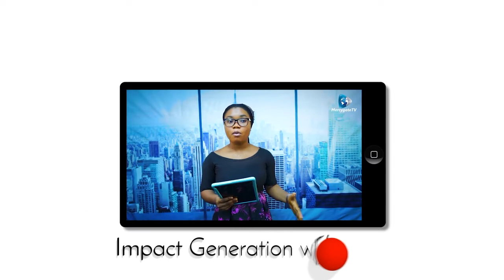Impact Generation | WHAT DOES THE BIBLE SAY ABOUT BEING JUDGEMENTAL?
The Youth Hangout where we discuss all matters affecting Christian Youth. We touch all various topics and showcase our strong points in our quest to impact this generation for Christ.